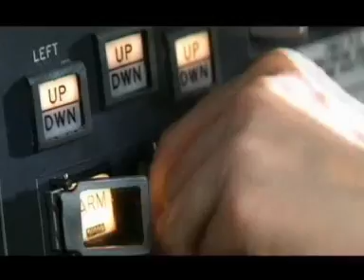Mesh Network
Wi-Fi Tecnology For Rural Community in Sri Lanka